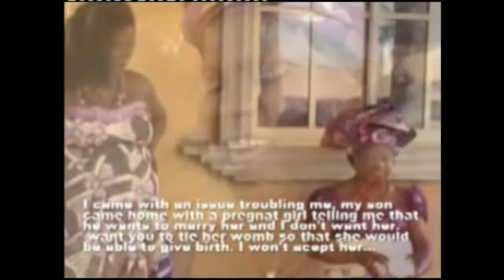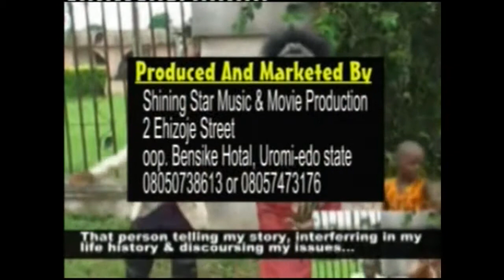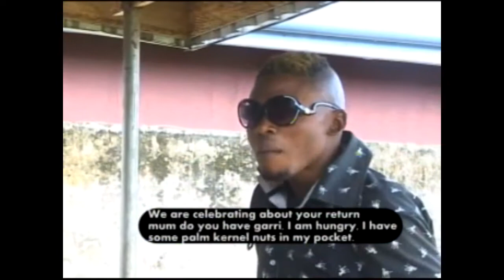[Part One] – OMIEMHONDO Esan Dance & Drama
OMIEMHONDO – Husband Snatcher is a great firm you can’t afford to miss.